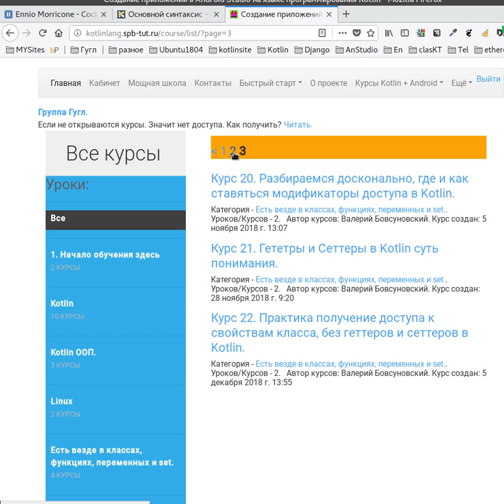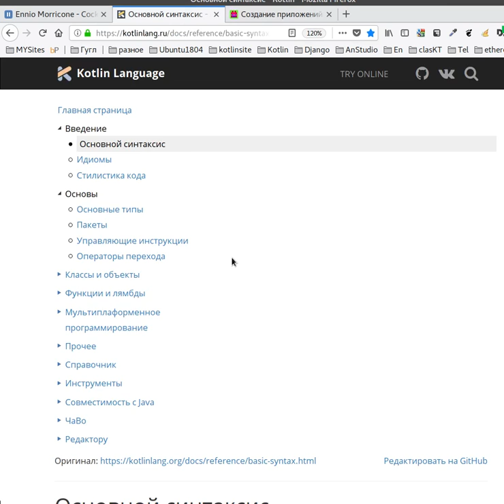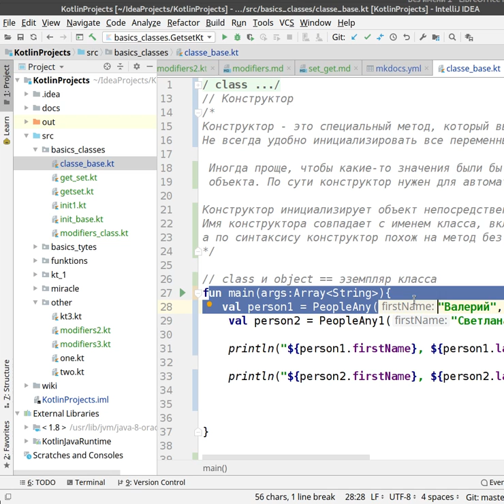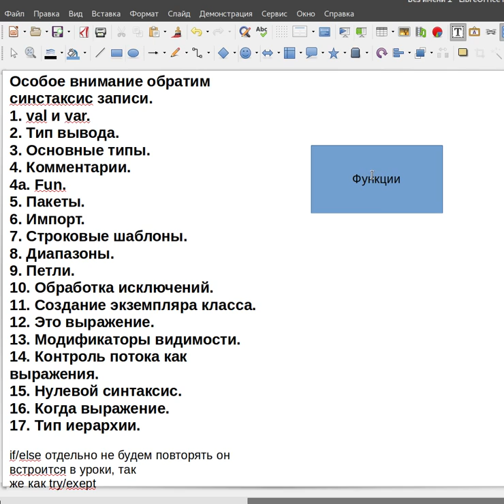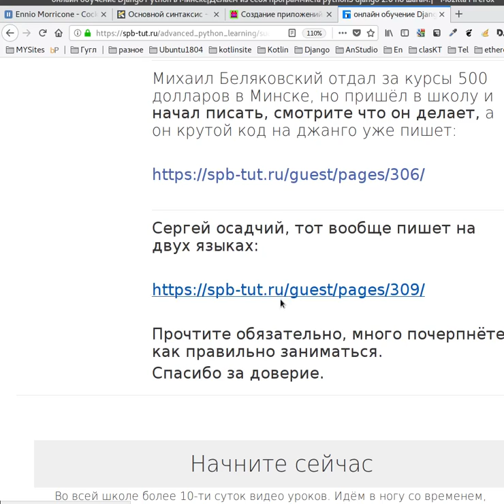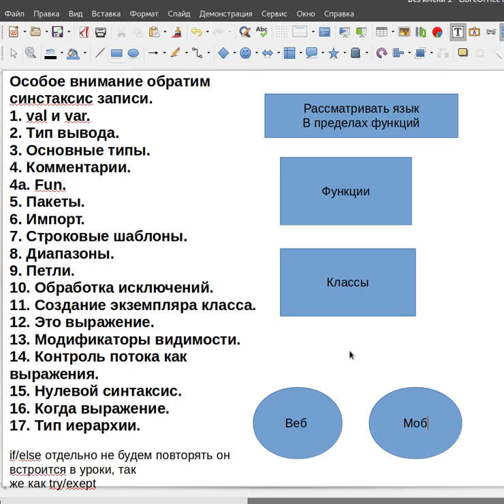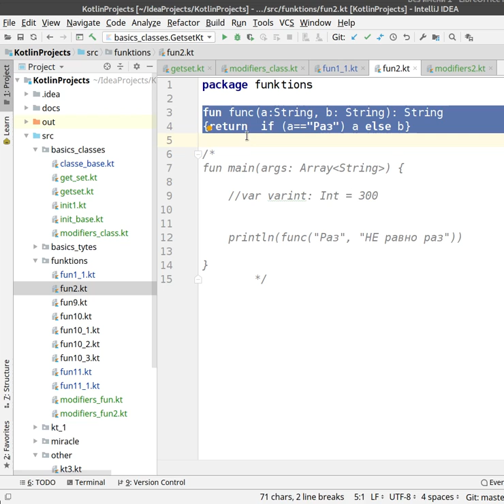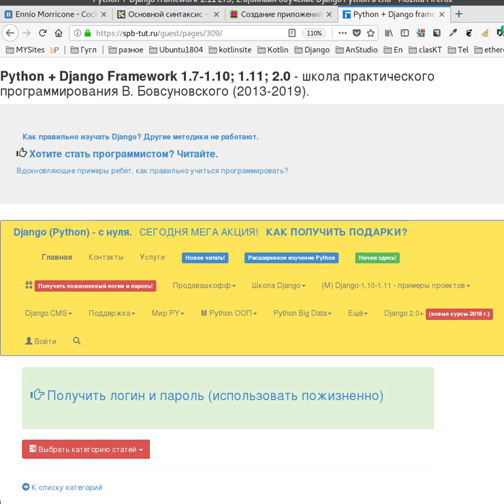Что бы реально писать мобильные приложения на Kotlin, будем дальше изучать так...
Kotlin, что бы реально писать, будем изучать далее так...

Коротко суть. К этому моменту мы с вами прошли 22 курса и уже пишем на Kotlin, но по моему разумению у вас должно быть пока состояние, которое можно назвать так, (немного плаваю).
Это нормально, так как основная задача до этого было познакомится с языком в целом, сразу глубоко и особое внимание уделялось тому, что бы вести изучение языка в пределах функций. Почему? Потому что функция это рабочая лошадка языка и нам нужно было научится целостно писать код.
А вот теперь мы перейдём к осознанию того, что прошли или называйте, как хотите глубокому осмыслению, в любом случае, результат должно быть свободное владение языком, для повседневного практического применения.

Создание приложений в Android Studio на языке программирования Kotlin + blockchain.
Быстрый старт:
Язык программирования Kotlin - что это?
И почему стоит изучать? Что можно написать?

Сайт школа включает полное подробное изучение Kotlin, исхожу из того, что вы не знаете ни одного языка и даю с нуля.